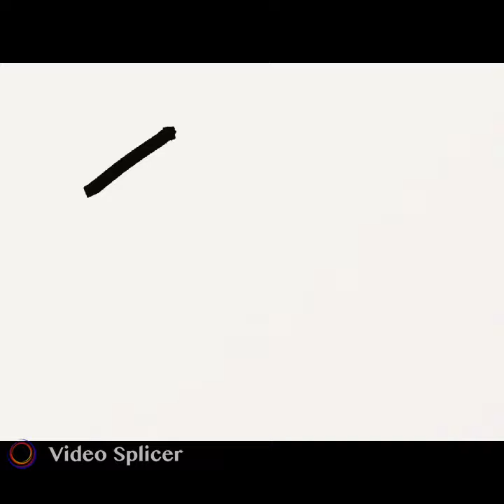FREIND ZONED animated short + 50 SUBSCRIBERS DANCE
Yo what's up its not yo boy and in this animation Jamei gets FREIND ZONED and da 50 subs dance